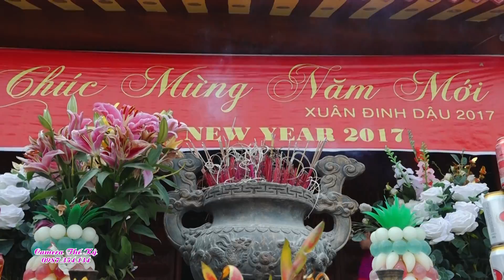Áo trắng - Đai xanh - mắt phượng - Giá hầu chúa thác bợ đẹp ngất ngay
Camera Thế kỷ - Quay phim hầu đồng - hầu bóng - sự kiện - đám cưới - ma chay hội nghị chuyên nghiệp